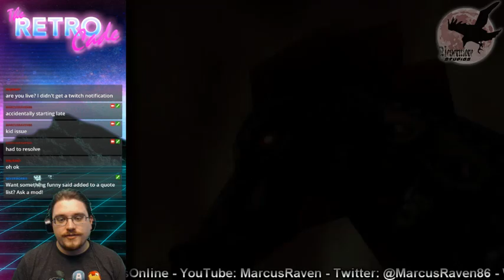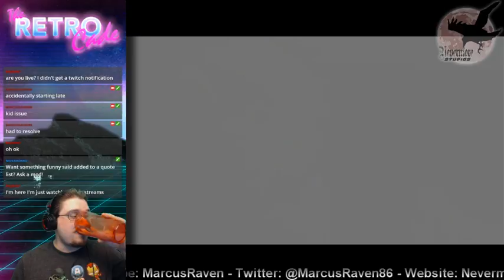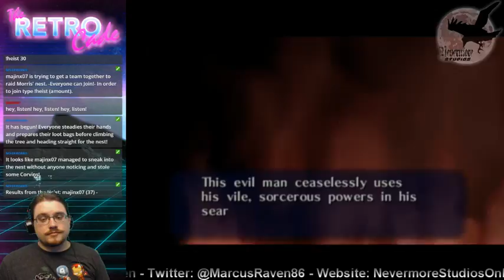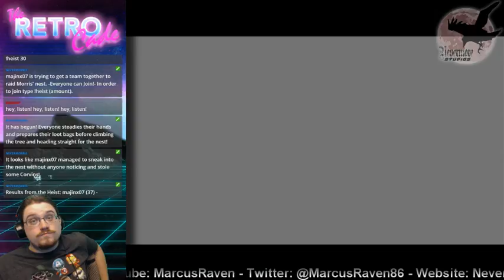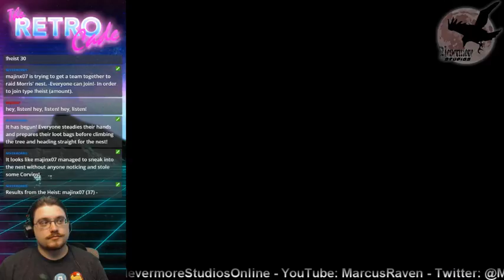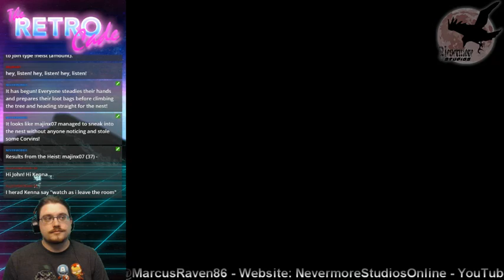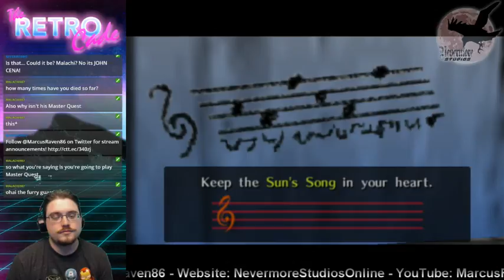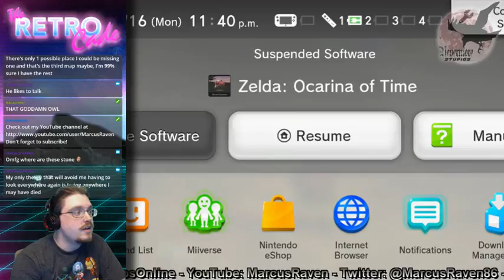Zelda: OoT - 3 Heart Challenge - Ep 1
The beginning of my very first 3 Heart Challenge!